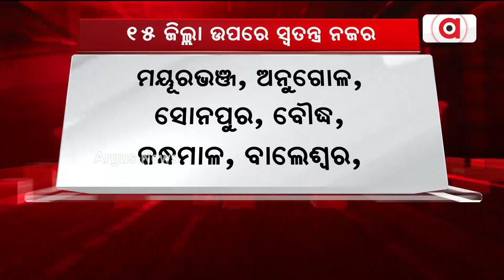Flood In Odisha | ODRAF, NDRF Teams Allotted For 15 Districts